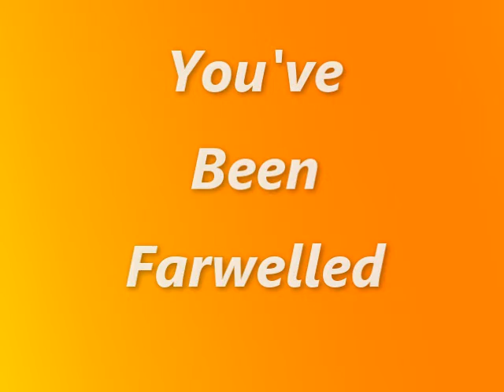Tony Farwell-Pontons Music Club 8-3-88 (Morning Star)HW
Another gig at Ponton's Music club! Not long after 1988 Bob Ponton who ran and promoted to venue moved on to other ventures.